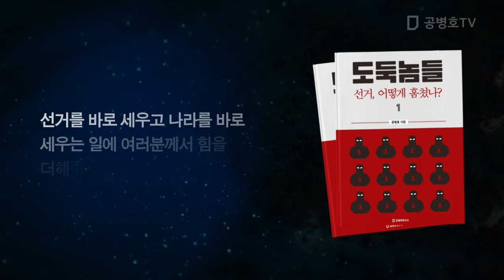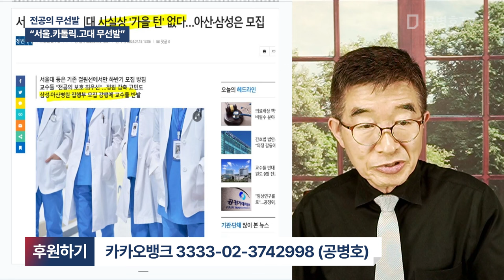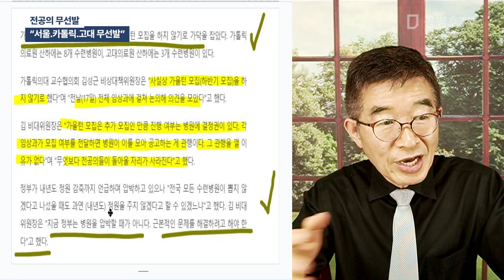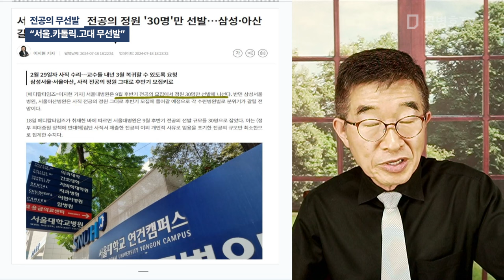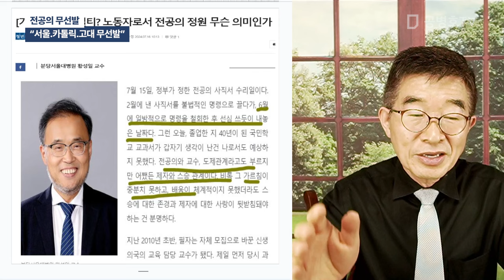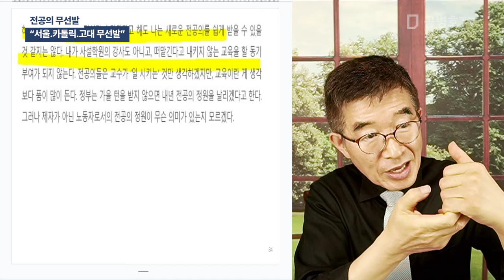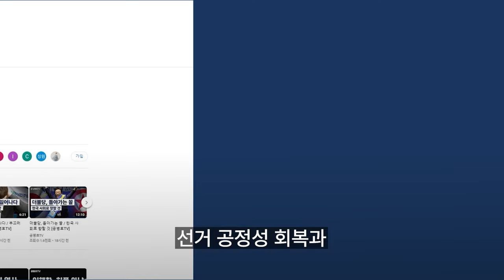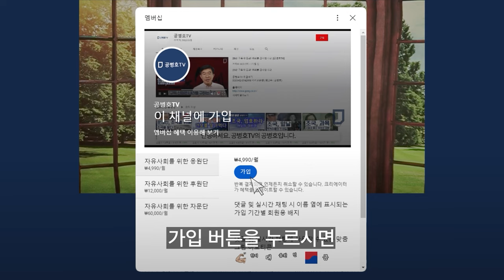전공의 무선발 / "서울,카톨릭,고대 무선발" [공병호TV]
Bitcoin : 3MTW849AkP2ftLeSK2teZHMmzLu7Z83s9U